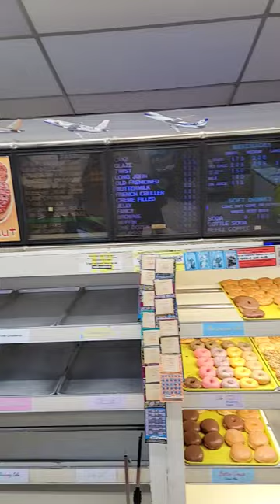🔴DOUGH BOY DONUTS EL SEGUNDO LAX LIVE Plane Spotting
dough boy donuts in El Segundo Plane Spotting Donut Shop
DOUGH BOY DONUTS
yum!! THIS IS WHERE THE PLANE SPOTTERS GO!
Buy GoPro HERO10 Black HERE!
Buy CyberLink PowerDirector 20 HERE!
Buy DJI Action 3 HERE!
Buy DJI Osmo Action HERE!
Buy GoPro HERO11 Black HERE!
Buy Insta360 X3 HERE!
Buy Sony Alpha 7 IV HERE!
Buy Panasonic GH6 HERE!